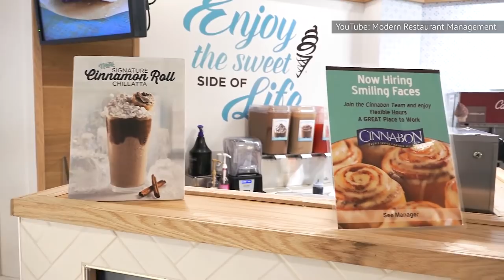The Real Reason People Stopped Buying Cinnabon's Pizzabons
Some restaurant chains have carved out a certain niche for themselves that is hard to compete with. When you’re in a mall and want a cinnamon bun, you go to Cinnabon. They don’t have an extensive menu or all kinds of options, but that’s OK, because they make money doing what they do best. What they do not do best is pizza, as proven by their attempt at serving Pizzabons in 2012. The strange combination never went national, because while there is not much competition for delicious cinnamon buns, there is a lot of competition for pizza. Let’s take a look at the real reason why people stopped buying Cinnabon’s Pizzabons.